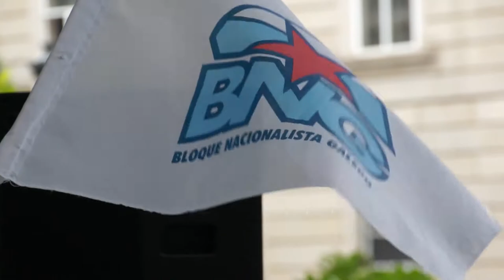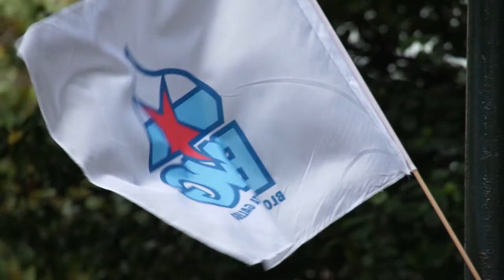A Cultura pola Soberanía - Resumo do acto do BNG de Vigo do 19/7/13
A cultura pola soberanía foi o título escollido polo BNG de comarca de Vigo para o acto que se desenvolveu como prolegómeno do Día da Patria de 2013. Contou coas intervencións políticas de Raquel Vázquez, da executiva comarcal, Alberte Mera, secretario xeral de Galiza Nova, Henrique Viéitez, secretario local da formación nacionalista; e coas actuacións de Adelaida Vidal (contacontos), o "Xordo e o Caco" (regueifeiros) e coas cancións de Alba María e Mini e Mero.